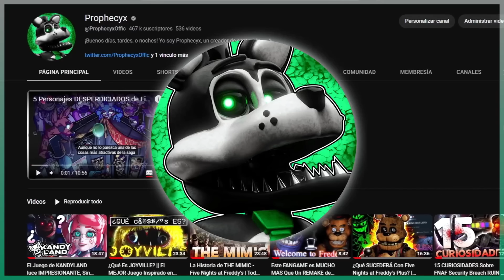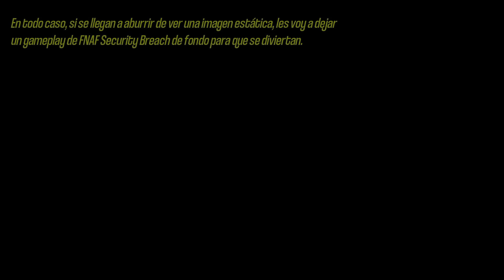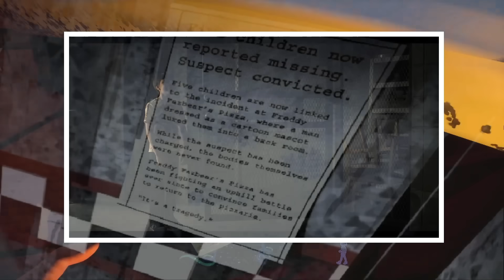ANÁLISIS al Trailer FINAL de la Película de Five Nights at Freddy's | Todo Explicado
◄ ¡Buenos días, tardes o noches! ►

▶ Overlay:  @FZK29
▶ Intro/Renders 3D: ​@pondsidestudios